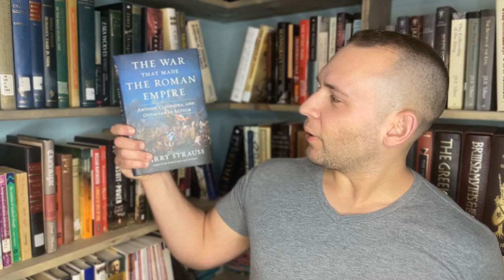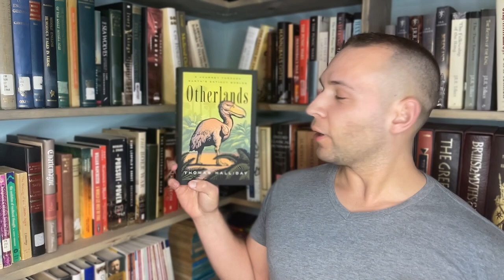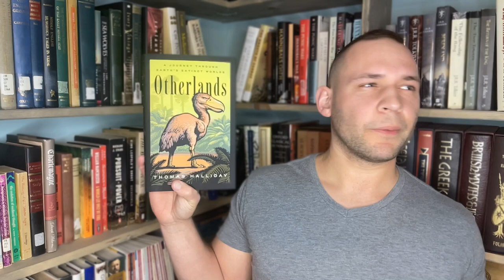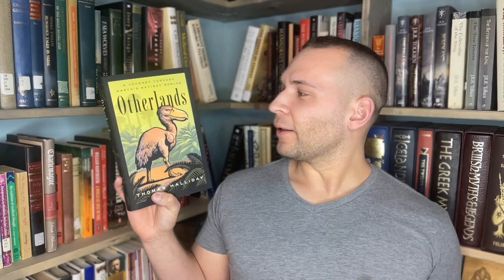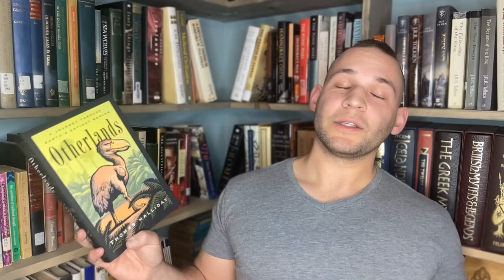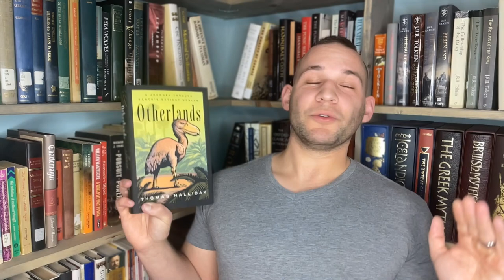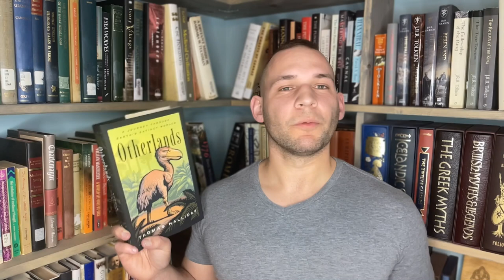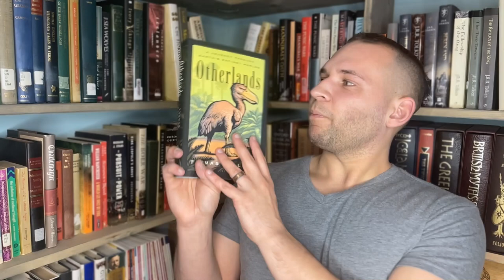Otherlands by Thomas Halliday - Book Review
Here is the new Linktree!

Etsy Shop

Music is from the awesome Scott Buckley!